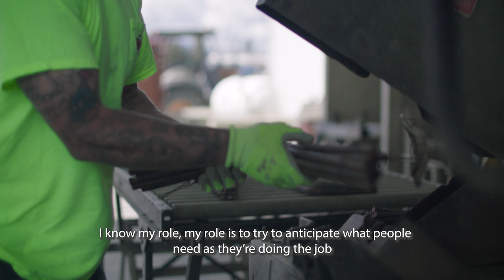Wes Sawyer, 2022 Graduate of the Year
Wes came to Goodwill Industries of the Inland Northwest in Spokane, WA in 2017. He was referred by the Washington Department of Vocational Rehabilitation. Recovering from heart surgery and a traumatic brain injury, Wes did not know if he could work.

He had no work history. His criminal background was a huge barrier to getting a job.

Wes calls himself a "second generation screw up." But, he made the choice to change his life. Getting sober was the first step. Coming to Goodwill was the next step. Over the course of three years, Wes showed himself to be a great employee and a compassionate person who wants to make his family and his community better.

With a child on the way, Wes wanted to make sure he could provide for his family and their future. Wes joined Local Labor Union 238 in 2021 and found a job as a concrete laborer. Today, he works for Winkler Construction.

Wes and his fiancé bought a home in early 2022. "We used to sit around in this little shack we lived in and talk for hours about the life we dreamed of having," Wes said. "It's hard to believe we are here today."

Wes wants to be the father he didn't have growing up -- to raise his son and daughter to be a blessing to their communities and their family.

"I am exactly the kind of person Goodwill helps," Wes said. "I am a father, a brother, a friend, a hard worker."

Wes was selected by an independent panel of judges as the 2022 Graduate of the Year for Goodwill Industries International, Inc. The award was presented on July 12, 2022. The Goodwill Industries International Kenneth Shaw Graduate of the Year award recognizes an outstanding person with a disability or disadvantaging condition who completed a Goodwill career services program and is competitively employed by a non-Goodwill employer.

This is Wes' second time receiving an award for his hard work, tenacity, personal achievements, and independence. In March 2019, Goodwill Industries of the Inland Northwest presented him with the Achiever of the Year award.

Wes Sawyer, 2022 Graduate of the Year, Goodwill Industries International